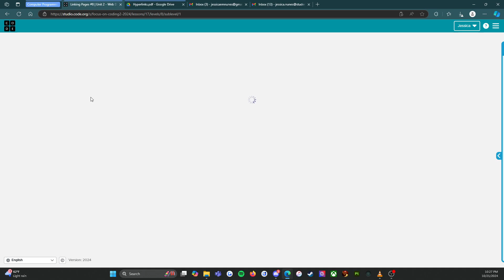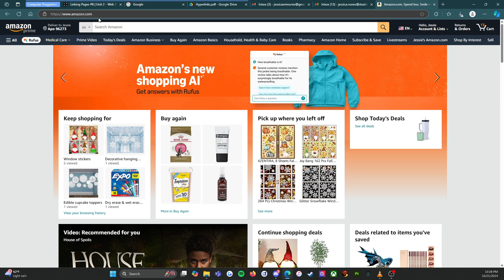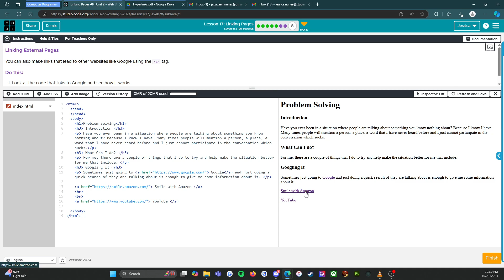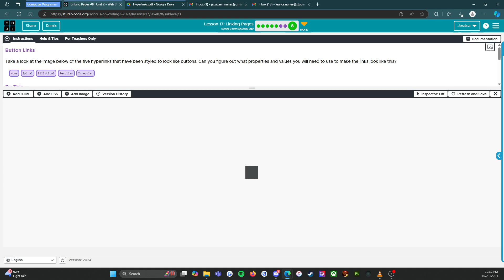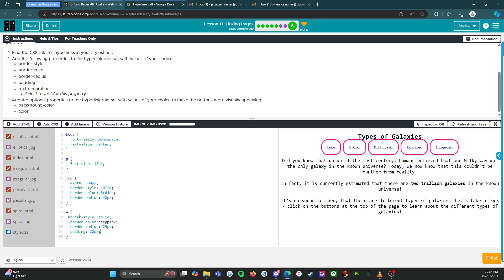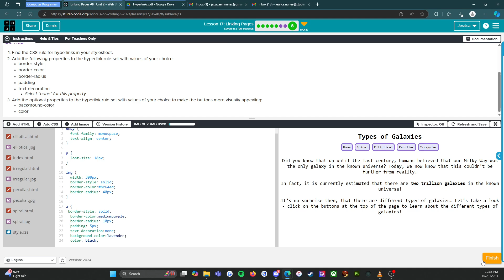Code.org - CS Discoveries - Unit 2: Web Development - Lesson 17: Level8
Hello! My name is Ms. Nunes and I am a Computer Science teacher working with Middle School students. This year I am working with Code.org's CS Discoveries curriculum and as it has been updated with new activities, I'm making tutorial videos for students who would like that extra resource.

This video covers Unit 2: Web Development, Lesson 17: Linking Pages, Level 8.